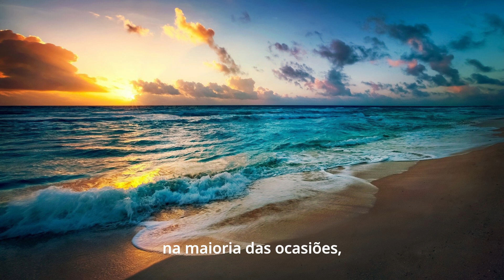128 É porque ignoram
Livro PÃO NOSSO
Psicografia de Francisco Cândido Xavier
Espírito: Emmanuel
Serie Fonte Viva FEB- 30a. Edição